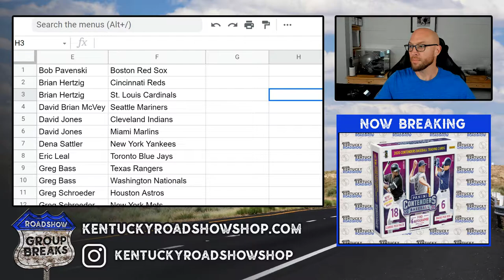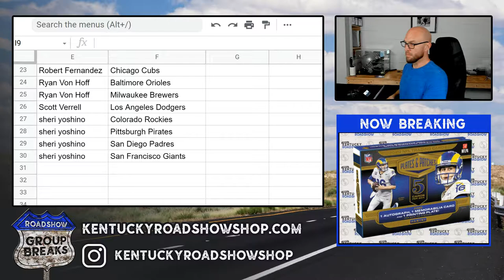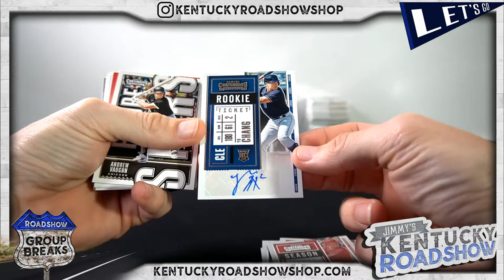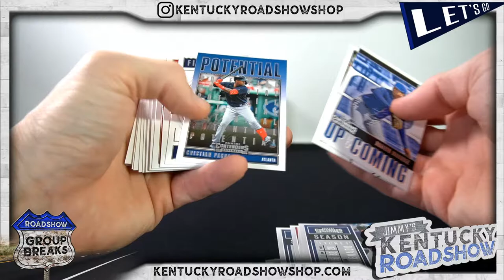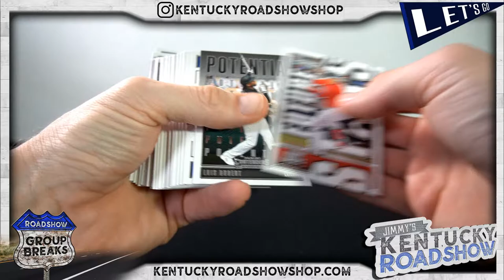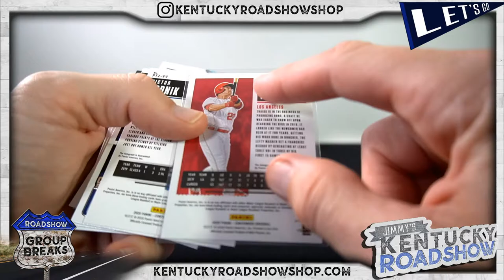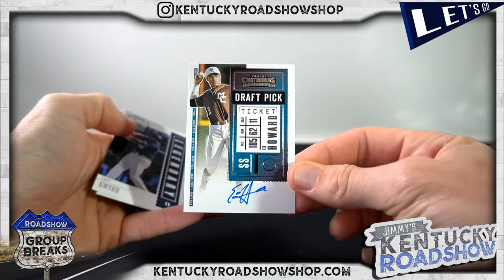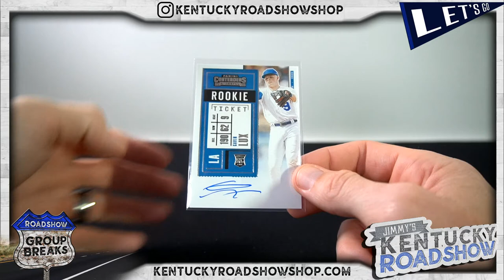2020 Panini Contenders Baseball - 6 Box Break #6